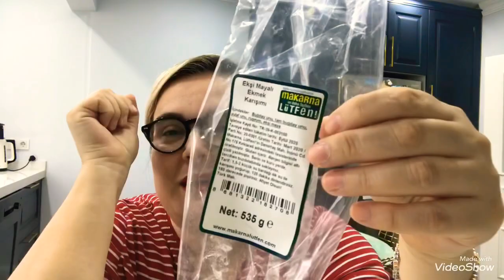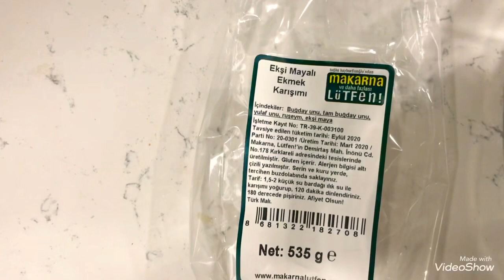Ekşi mayalı Ekmek yaptım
Sevgili Tuğba namı diğer MakarnaLütfen Tuğba’nın harika bir ürününü keşfettim. Ekşi mayalı ekmek karışımı!
Ben ekşi mayalı ekmek çok seven biri olarak, sanırım bağımlısı oldum. Yapımı çok kolay!
MakarnaLütfen ve Daha Fazlasının Ekşi mayalı Ekmek Karışımı ve 1-2 bardak ılık su malzememiz.
Ekmek karışımını bir kaseye koyup, su ilave ederek yoğurun. Ekmeği 2 saat bekletin. Sonra 180 derece önceden ısıtılmış fırında 20 dk pişirin!
Tuzsuz olduğu  bebeğiniz kahvaltıya başladığı dönem içim de ideal.
Sizde incelemek ve hatta sipariş vermek isterseniz;